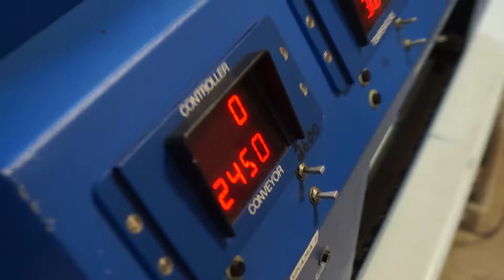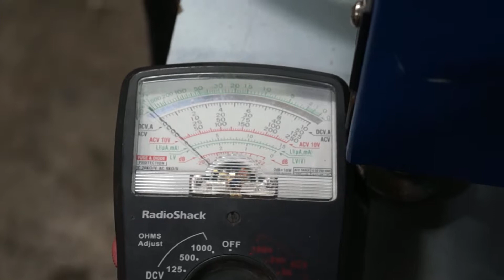Sikama Falcon 5C Testing